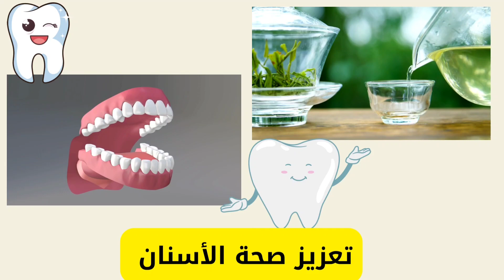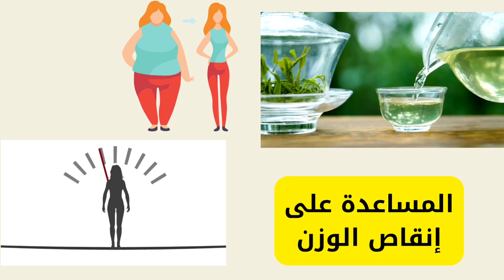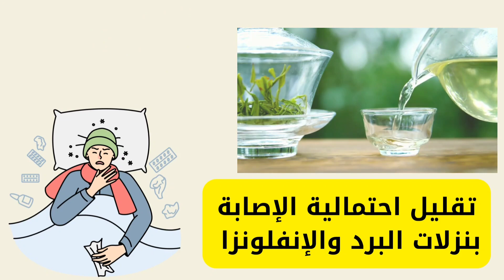تجربتي، وهل الشاي الأخضر يؤثر في صحة الأسنان؟ اكتشف فوائد الشاي الأخضر لصحتك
في هذا الفيديو الممتع والمفيد، ستكتشف سحر الشاي الأخضر وفوائده الصحية المدهشة. سنستعرض مجموعة واسعة من الفوائد التي يقدمها الشاي الأخضر لجسمك وعقلك. سنتناول الكلمات المفتاحية الرئيسية والفرعية التالية في الفيديو:

1. الشاي الأخضر: سنتحدث عن أصل الشاي الأخضر وعملية إنتاجه.

2. فوائد صحية: سنستعرض فوائد الشاي الأخضر للصحة العامة، مثل زيادة معدل الأيض، وتعزيز صحة القلب والأوعية الدموية، وتقوية جهاز المناعة.

3. مضادات الأكسدة: سنتحدث عن الفوائد العديدة لمضادات الأكسدة الموجودة في الشاي الأخضر وتأثيرها في مكافحة الأضرار الناتجة عن الجذور الحرة في الجسم.

4. تأثير الشاي الأخضر على الوزن: سنتطرق إلى فوائد الشاي الأخضر في تحسين عملية الأيض وحرق الدهون، وكيف يمكن أن يساعد في إنقاص الوزن.

5. الشاي الأخضر والعقل: سنتناول الفوائد المحتملة للشاي الأخضر في تعزيز وظائف الدماغ وتحسين الانتباه والتركيز.

بالإضافة إلى الفوائد المذكورة سابقًا، هناك بعض الفوائد الأخرى المحتملة للشاي الأخضر على الصحة:

1. تقليل خطر الإصابة بأمراض القلب والأوعية الدموية: يشير العديد من الدراسات إلى أن تناول الشاي الأخضر يمكن أن يرتبط بتقليل خطر الإصابة بأمراض القلب والأوعية الدموية مثل ارتفاع ضغط الدم والكولسترول العالي.

2. تحسين صحة الجهاز المناعي: يحتوي الشاي الأخضر على مضادات الأكسدة التي قد تعزز نشاط الجهاز المناعي وتساعد في مكافحة العدوى والأمراض.

3. دعم صحة الجهاز الهضمي: هناك بعض الأبحاث التي تشير إلى أن الشاي الأخضر يمكن أن يساعد في تحسين صحة الجهاز الهضمي عن طريق تقليل التهابات المعدة وتحسين عملية الهضم.

4. تأثير محتمل في الحفاظ على صحة العين: بعض الدراسات الأولية تشير إلى أن مضادات الأكسدة الموجودة في الشاي الأخضر قد تكون مفيدة في الحفاظ على صحة العين والوقاية من بعض المشاكل المرتبطة بالعين مثل تدهور النظر المرتبط بالعمر والتهابات العين.

5. تأثير محتمل في الوقاية من بعض أنواع السرطان: هناك بعض الأبحاث التي تشير إلى أن الشاي الأخضر قد يكون له تأثير وقائي ضد بعض أنواع السرطان مثل سرطان الثدي وسرطان القولون.

مع ذلك، يجب ملاحظة أن البحوث لا تزال جارية لفهم الآثار الدقيقة للشاي الأخضر على الصحة، ولا ينبغي استخدامه كبديل للعلاج الطبي التقليدي. قد يكون من الأفضل استشارة الطبيب قبل بدء أي نظام غذائي جديد أو تغييرات في نمط الحياة.

فوائد الشاي الأخضر للرجال
فوائد الشاي الأخضر للدهون
فوائد الشاي الأخضر وأضراره
فوائد الشاي الأخضر للجهاز الهضمي
فوائد الشاي الأخضر للكرش

فوائد الشاي الأخضر للنساء
فوائد الشاي الأخضر للتنحيف
فوائد وأضرار الشاي الأخضر
فوائد الشاي الأخضر قبل النوم
ماذا يحدث عند تناول الشاي الاخضر يوميا؟
هل شرب الشاي الأخضر يوميا ينحف؟
فوائد الشاي الأخضر بالنعناع
فوائد الشاي الأخضر مع الليمون
فوائد الشاي الأخضر للبشرة

فوائد الشاي الاخضر للشعر
فوائد الشاي الاخضر للجسم
فوائد الشاي الاخضر على الريق
فوائد الشاي الأخضر للرجيم قبل النوم
فوائد الشاي الأخضر على البشرة
فوائد الشاي الاخضر
الشاي الأخضر للتنحيف
خفض ضغط الدم
الوقاية من السرطان
تعزيز صحة الأسنان
ادويه التخسيس
فوائد الشاي الاخضر للتخسيس
فوائد الشاي الأخضر للتخسيس
ماهي فوائد الشاي الأخضر على الريق